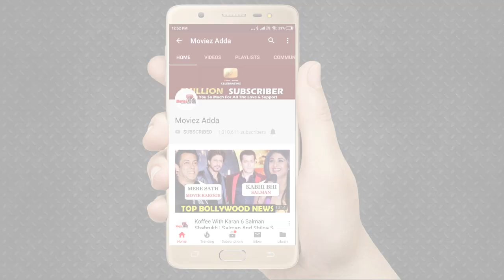Salman Khan Does Not Go To Varun Dhawans House That Night Davids Son Will Never Become A Hero